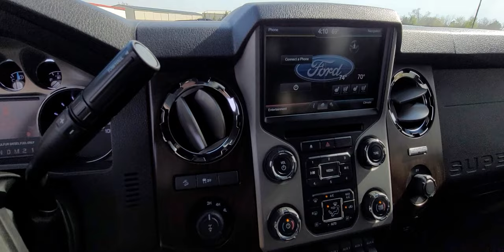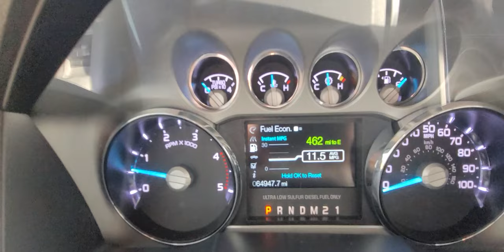Ford Excursion by CABT 2022